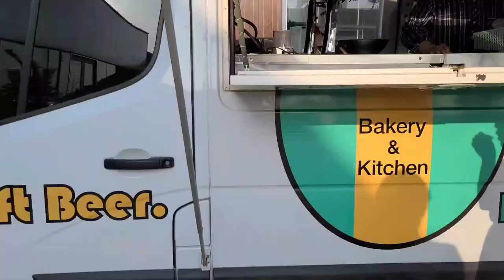【Cafe vlog】 海が見える韓国カフェ 서산 간월도 베이커리 카페 Korean cafe vlog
韓国のソサンにある海が見えるカフェです。美味しいパンを食べたり、生ビールを飲んだり、海を見ながらゆっくりできるカフェです。

It's a bakery cafe in Seosan, Korea, where you can enjoy eating bread and drinking coffee or draft beer. Also, you can relax with seeing sea around there.

Google map
Oh bakery cafe (오베이커리 카페 서산 간월도)